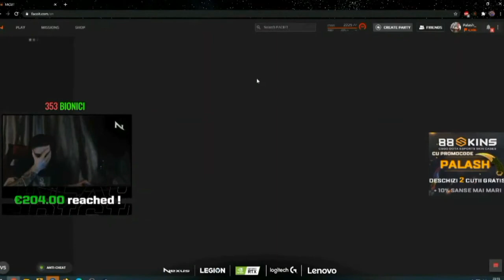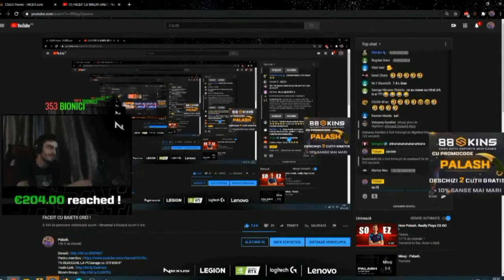PALASH x HEAVEN + Băieții - Heaven se ceartă cu Ion 😂 | Funny Moments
Dacă e ceva în neregulă cu clipul, îmi puteți trimite mesaj pe instagram sau pe mail!

         🔥Deoarece mă ajută foarte mult🔥